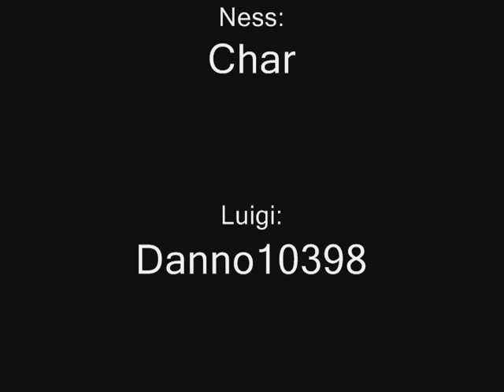SSBM: Luigi & Ness killer combo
me and my friend were messin around in ssbm and found this and recorded it...